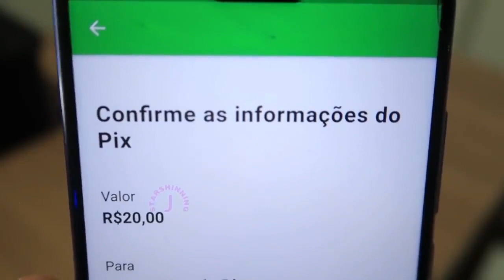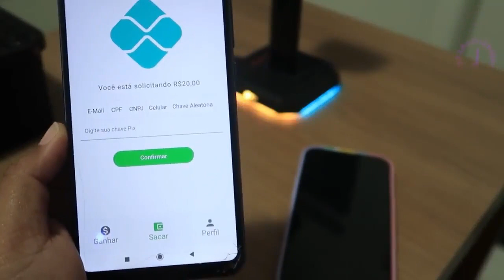0321 royalmaster yj2